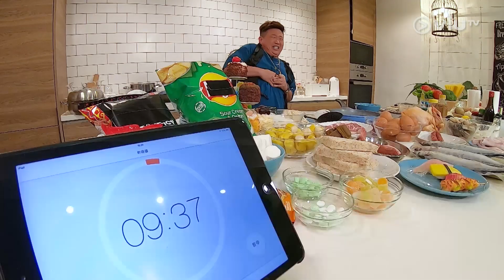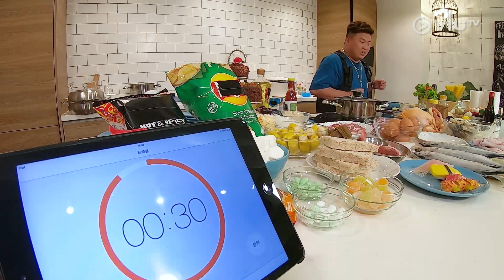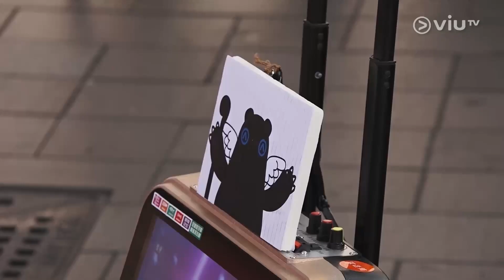《ERROR 自救TV》EP 7 - 偶像的條件 - 友情、唱歌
為了令ERROR更加團結，生啤神安排友情默契考驗，只要四子聯手完成挑戰，獲得特別嘉賓認同即可過關。一向「狗咬狗骨」的ERROR能否完成挑戰得到友情勳章呢？